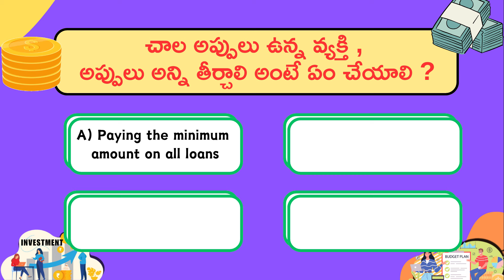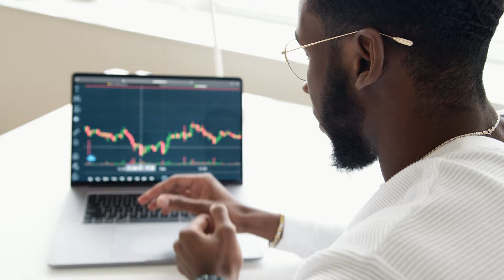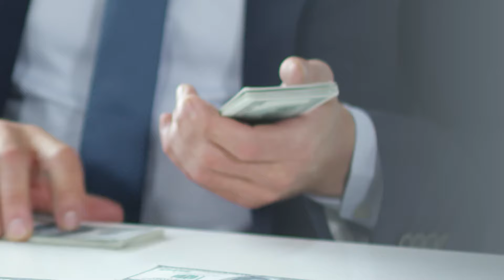MONEY VALUE | IMPORTANT LESSON FOR YOUNG GENERATION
Money Mantra Whatsapp Group Link:-
2) Wellness Hospital Manager
3)Mutual Fund Investment link
4) Life Insurance Planning Link

5) Loan Consultancy
6) Real estate Consultancy
7) Seema Films : Wedding Studio with 4k & Latest Equipment & Friendly Price

2 Hours Live Work Shop with *Rk* in Zoom App?
On *Sunday@11Am*
english,finance,tedxtalks,technology,youth,[tedxeid:50237],freenvesting,free investing,how to properly manage your money like the rich,how to properly manage your money,how to manage your money,how to handle money,how to handle money wisely,how to take hold of your money,how to manage money,how to manage money and become rich,how to get rich,dave ramsey,dave ramsey baby steps,dave ramsey investing,dave ramsey rant,dave ramsey how to budget